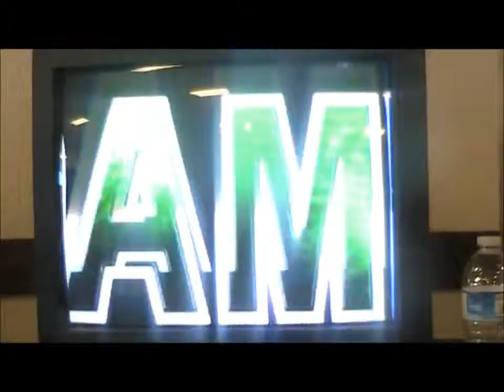Browny Vs Zigsta $5MM 3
Even worse quality :(

This is because the camera was trying to focus on the black background of this stage and the black rim of the TV, digital auto-focus cameras dont work well with black. Oh well.